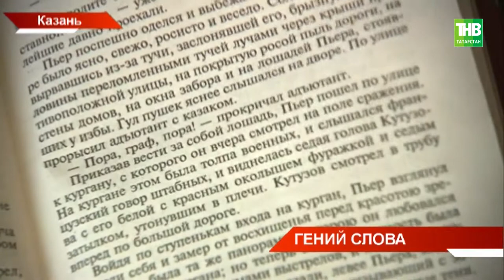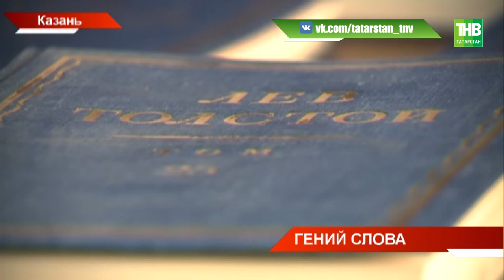Почему книги Толстого до сих пор переводятся на языки мира, а статьи до сих пор на злобу дня? ТНВ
"Родной язык всегда останется родным" - говорил Лев Толстой. Русское слово писатель прославил на весь мир. На первый взгляд, запутанные предложения и шероховатый язык читаются, как самый живой слог, и объяснить это можно только гениальностью.

Координаты:
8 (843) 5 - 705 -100

Таяну ноктасы. В эфире: пн, вт, ср, чт - 19:00

7 дней. В эфире: вс - 19:30, 21:30